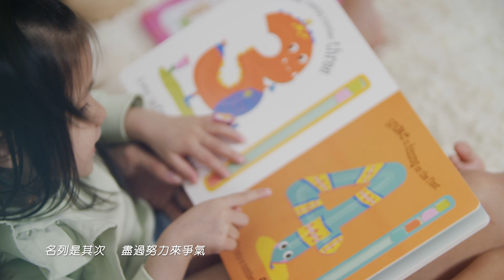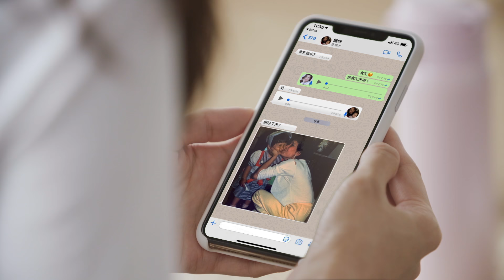鍾嘉欣 Linda Chung - 做你的晨曦 Official Music Video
鍾嘉欣 (Linda) 為表達對孩子Kelly和Jared無條件的愛而親自創作了新歌《做你的晨曦》。
某夜Linda陪伴那時只有9個月大的女兒Kelly睡覺時，看著孩子動人的美麗、純潔，因而創作了這首新歌。 今天，Linda已為兩個孩子之母，她希望透過這歌告訴Kelly與Jared，往後的生活無論怎樣，她都會一直愛護和支持他們。
“Mommy loves you so!  xox”

作曲： 鍾嘉欣
作词： 程啟迅
編曲：鍾楚翹 / Johnny Yim
监制： Johnny Yim

做你的晨曦    讓我呵護你
流露自然美    分享喜與悲
讓曙光燃起    親一親    溫暖著你
媽媽即使激氣    也總會諒解你

臨睡先關燈    明瞭未
來吧一起躲進    綿被
難道是    遭遇很不開心
故此夜深    不願早瞓？
為何    懶得早起

願每天晨曦    為我守護你
名列是其次    盡過努力來爭氣
讓曙光燃起    在世間無畏    高飛
你    在母親眼內    無人可跟你比

若辛酸     童言    如常無忌
營造驚喜    贈以小把戲
無條件    輸出愛    無悔地
從我內心湧起    回首跟你飛

旁人是其次    但你特別如胎記
沒法子    兒嬉
媽媽膚色都衰老   仍忘不掉你
是你    並没人    能媲美

前程未知道    但我在未來等你
像你般    年紀
媽媽早已懂做人    道理

我母親    也教導    相親相愛
你也將    會發現    一生所愛
這輩子    到最後    不必感慨
最真摯    瞬間的    數十載